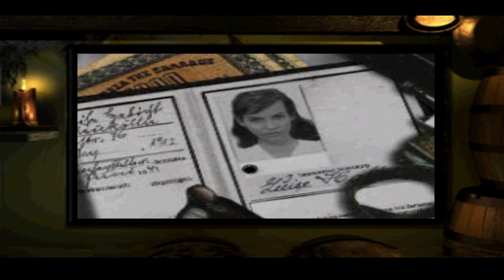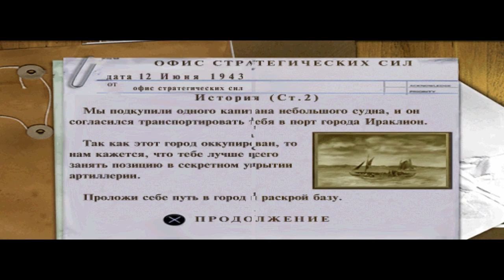Medal of Honor: Underground на 100% #9: Начало истории (Уровень: 9/27; Звёзд: 3/3).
Проходим девятый уровень (Getting the Story).